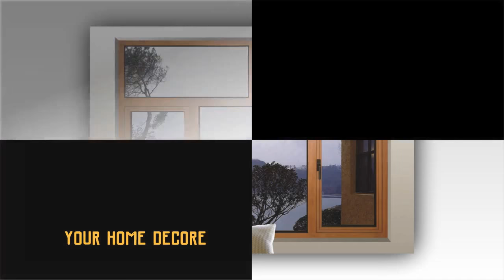84 modern house windows design 2018- large windows|new windows for home | modern house window design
RECOMENDED PRODUCT FOR YOU:

1. Garden Character Statue Yard Balcony Figurines
2. Cock Statue Figurine Garden Decoration Outdoor
3. Animal Statue Yard Balcony Vase Figurines
4. Plastic Garden Fence Set Courtyard Edging Border
5 AIBIOU Solar Waterproof Landscape Lightins
6. Hydroponic Piping Culture Planting Box Gardening System Nursery Pot Hydroponic Rack

7. DIY Hydroponics System Home Garden Vegetable Growing

8. Flower Shelf Nordic Indoor Home Balcony Decoration Rack

9.Garden Tools Plant Tying Machine Tapener Tapetool
10. Tree Garden Tool branches Pruning Tools

11.Simthread Polyester Embroidery Machine Spools Thread

12. Simthread 120 colors Polyester Embroidery machine thread 1100 Yards Each as home machine embroidery

13. Vintage waterproof E27 ceiling lamp for bathroom kitchen ,Outdoor Caged Light Barn Ceiling Exterior Wall All Weather with Cage

Interior Design is the definitive resource for interior designers, architects and other design pros, featuring groundbreaking projects, innovative new products, real-time design industry news, exclusive in-depth research and more